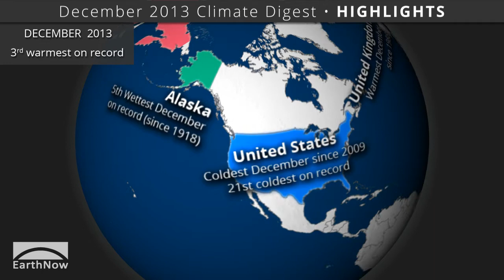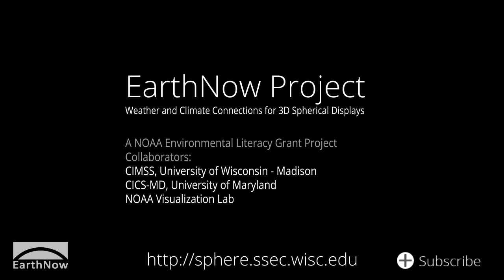December 2013 Climate Digest, EarthNow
Each month, we will provide information regarding the previous month's climate. Overall, preliminary data analysis suggests that December 2013 was the third warmest December on record (since 1880).  Major stories include a colder than average United States, record-breaking temperatures in Russia, and below average precipitation in Australia.